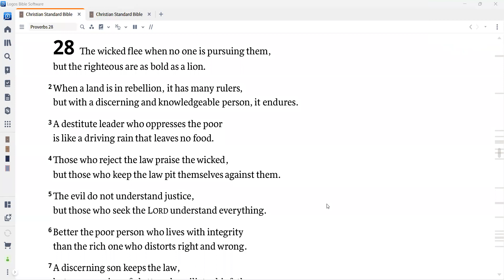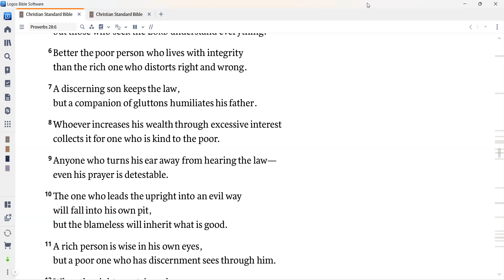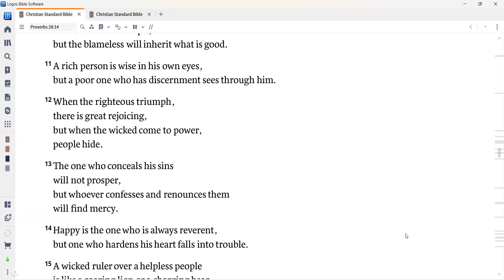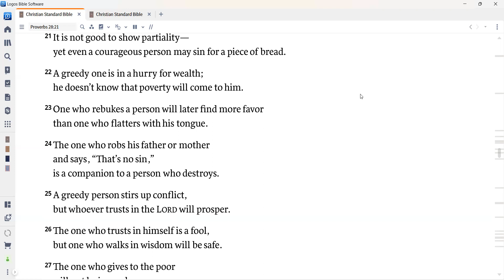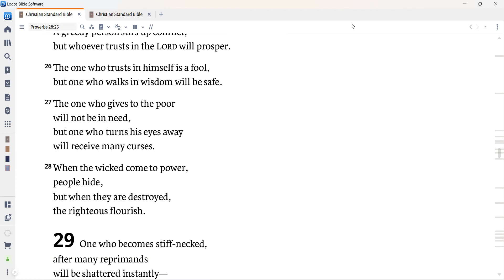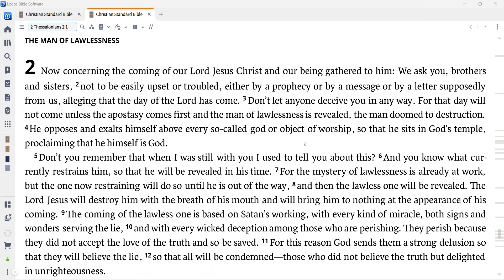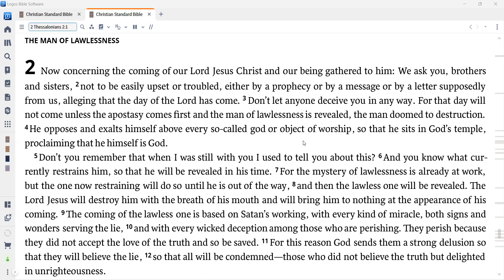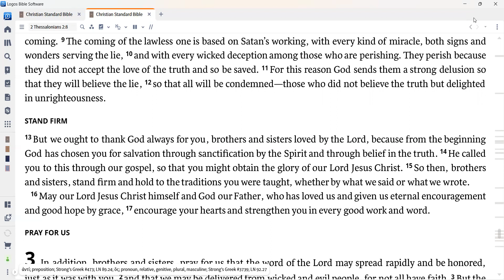Daily Devotion for March 10, 2023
Today we read Proverbs 28 and 2 Thessalonians 2.